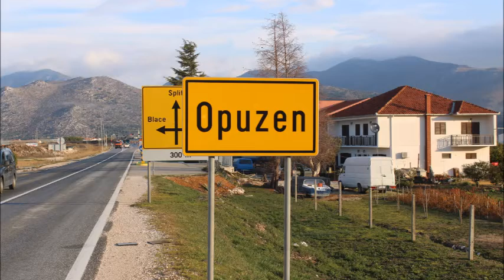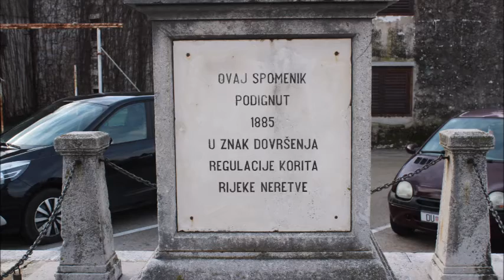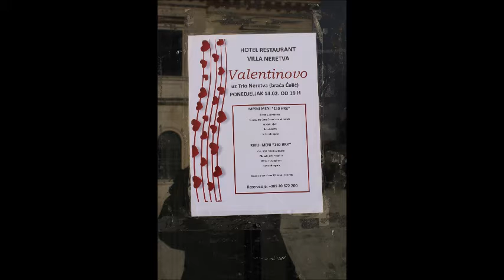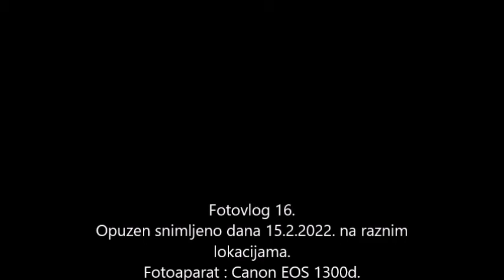Fotovlog 16. Opuzen 15.2.2022.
Opuzen snimljeno dana 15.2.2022. na raznim lokacijama.
Fotoaparat : Canon EOS 1300d.
Fotograf i montaža : Davor Seljan